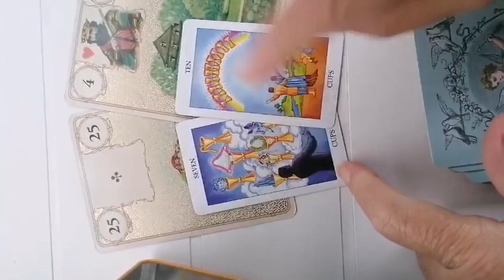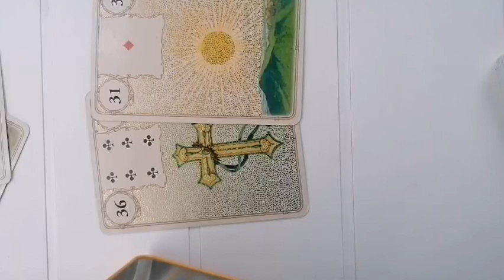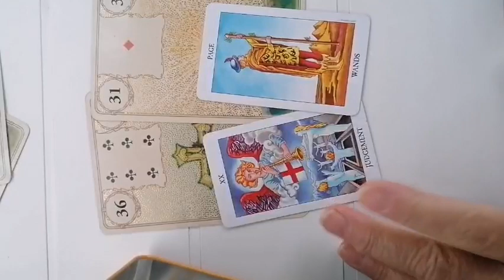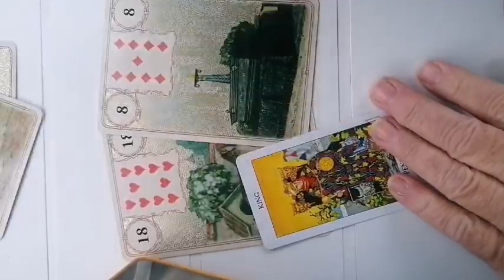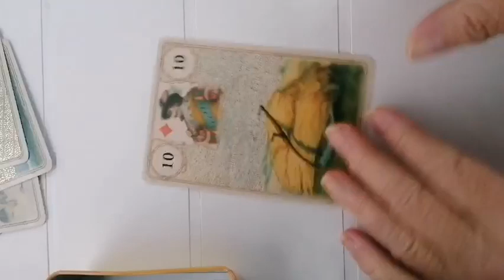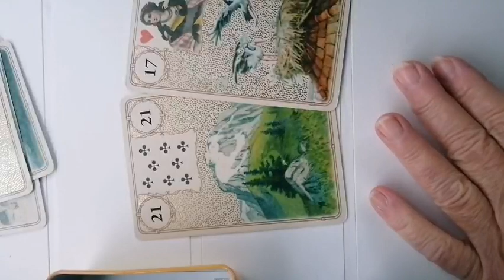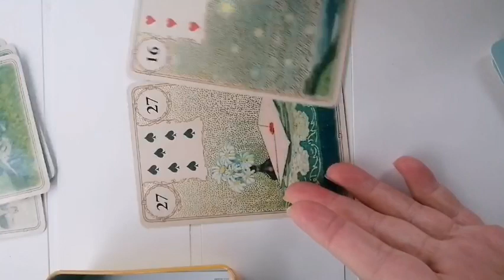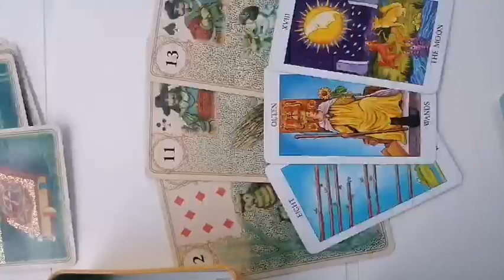ETALAREA ZILEI VINERI 6 NOIEMBRIE 2020 pentru toate zodiile